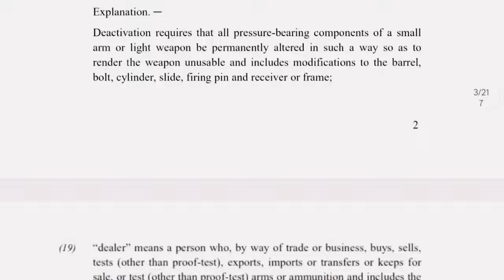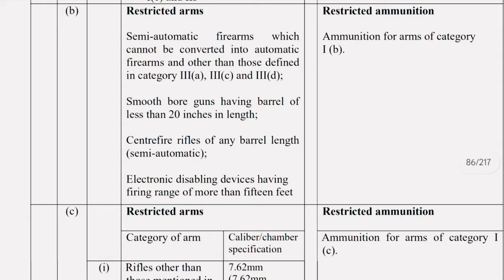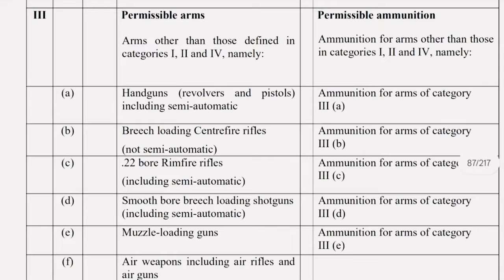Is M1 Garand 3006 Rifle is Legal In India ?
The M1 Garand or M1 rifle is a semi-automatic rifle that was the service rifle of the U.S. Army during World War II and the Korean War.
The rifle is chambered for the .30-06 Springfield cartridge and is named after its Canadian-American designer, John Garand. It was the first standard-issue autoloading rifle for the United States. By most accounts, the M1 rifle performed well. General George S. Patton called it "the greatest battle implement ever devised".The M1 replaced the bolt-action M1903 Springfield as the U.S. service rifle in 1936,and was itself replaced by the selective-fire M14 rifle on March 26, 1958.
Does M1 Garand still exist?
Is an AK a M1 Garand?
Are M1 Garands rare?
What is the bullet of M1 Garand?